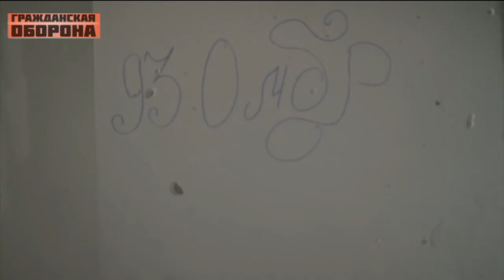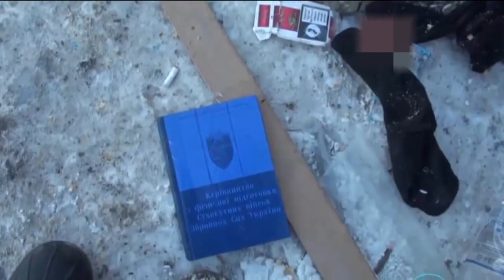Год войны на Донбассе: какие ключевые события произошли на передовой — Гражданская оборона, 29.12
Уходящий год стал годом войны для Украины. Все это – было зря, уверяют эксперты. За год слабая и растерянная украинская армия оформилась и окрепла, утверждают специалисты. Сегодня – это реальная сила, способная оборонять и вести наступление. Но изменилась и армия террористов. Сегодня – это четка структура подчиняющуюся напрямую военному командованию РФ.

«Гражданская оборона» – информационно-публицистическая программа на ICTV о военных и политических тайнах, которые, так или иначе, касаются Украины, о неизвестных до сих пор исторических фактах и событиях настоящего. Сюжеты на темы истории, военного дела, новейших военных разработок науки и техники, политики и геополитики помогут зрителям найти ответы на все острые вопросы